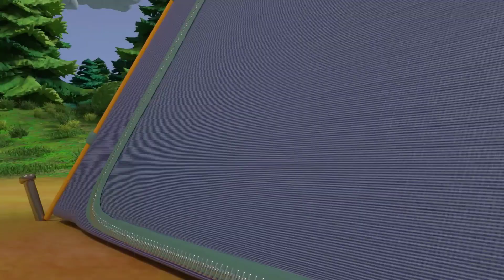Rain Rain Go Away CoComelon Nursery Rhymes & Kids Songs Dance Party